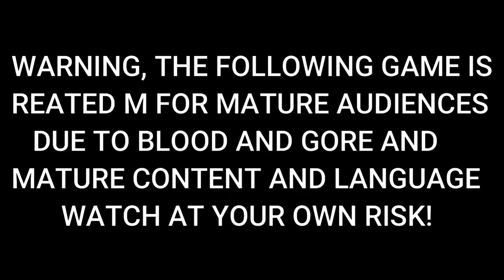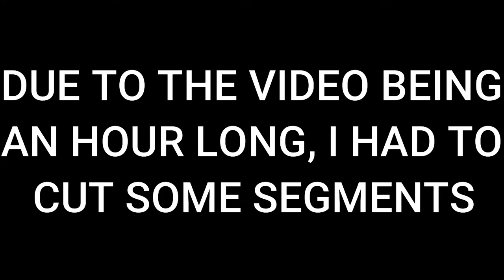IT'S TIME TO ENTER THE VILLAGE!!! Resident Evil Village - Part 1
THIS VIDEO IS NOT FOR KIDS 12 AND UNDER!!

Today I am doing something very different, and very stupid!

Welcome to Resident Evil Village, Better known as Resident Evil 8 which continues the story from Resident evil 7, today I will be playing through the game, and getting scared along the way!